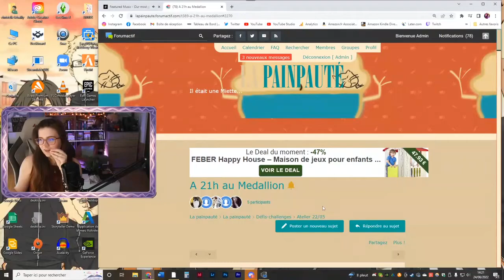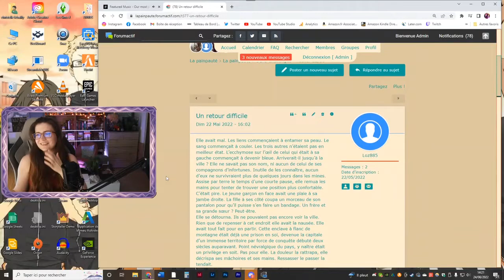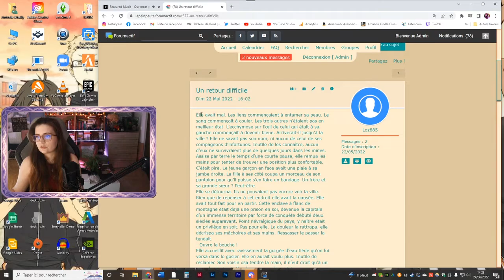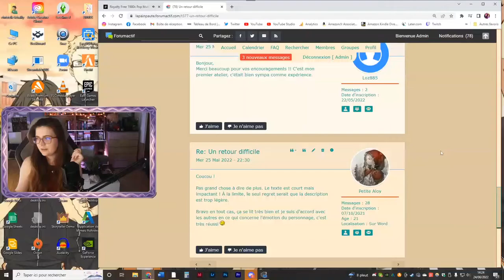Bêta lecture des textes de l'atelier d'écriture what youtube 2